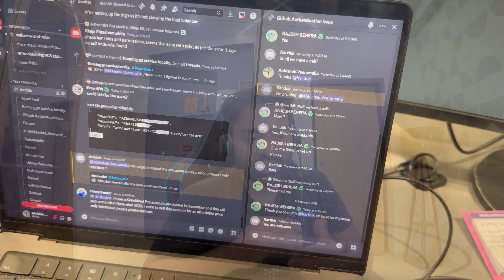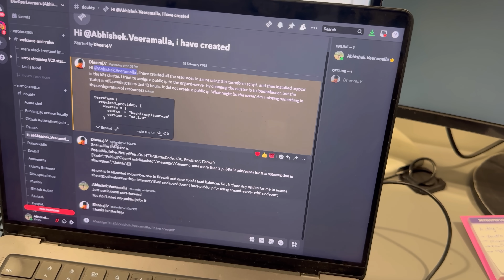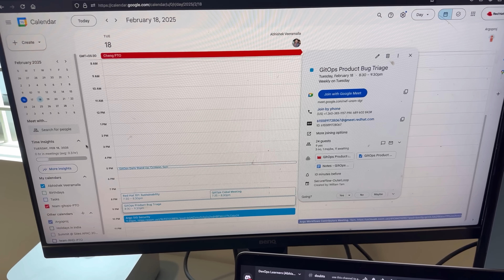A Day In My Life | Software Engineer + Content Creator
--- Join us on Discord for Help(clearing doubts) while learning.